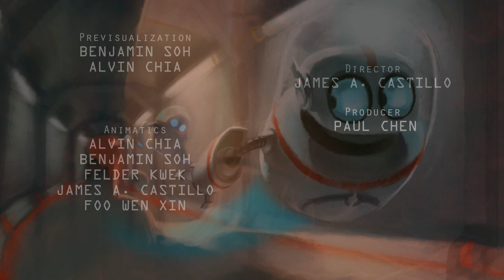CGI Animated Short Film: "Phil Animated Short Film" by 3dsense | CGMeetup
CGI 3D Animated Short Film: Phil Animated Short Film by 3dsense Media School.

'PHIL' is a 3D animated short done by a class of 14 students of a 1 year diploma course in Visual Effects and Animation at 3Dsense Media School in Singapore. The class of DVE23, that consist of students from China, Spain, Italy, Australia and Singapore, came together as a team to conceptualize and create their very own graduation masterpiece. The result of this cross-cultural interaction and artistic collaboration is a short film that the makers are immersely proud of.

opportunities.